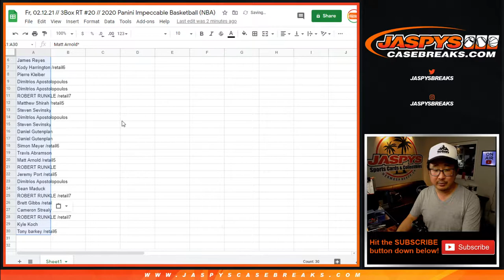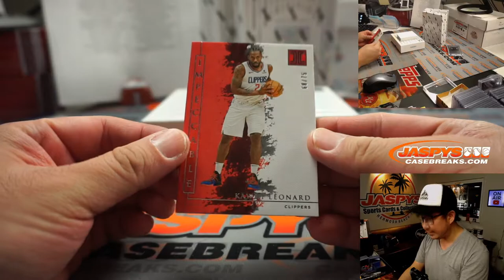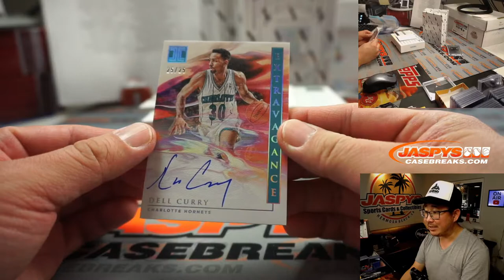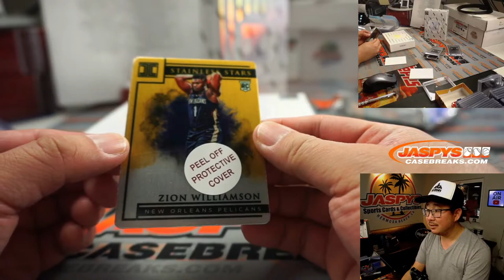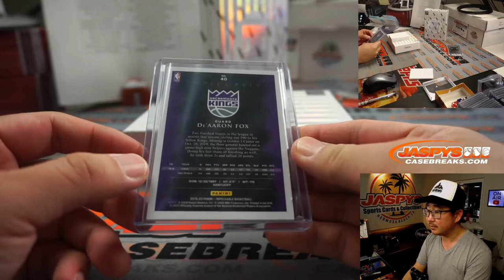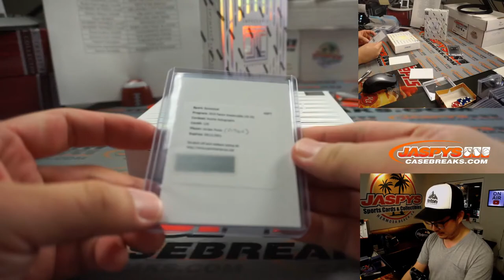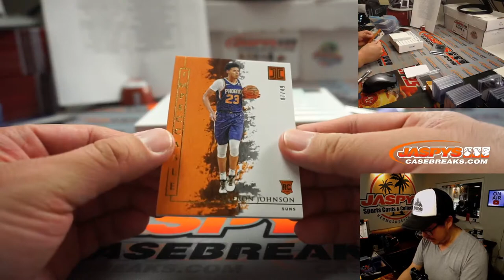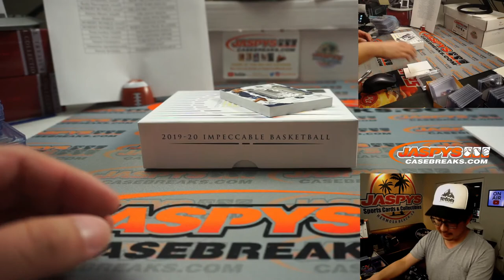Fr, 02.12.21 // 3Box RT #20 // 2020 Panini Impeccable Basketball (NBA)